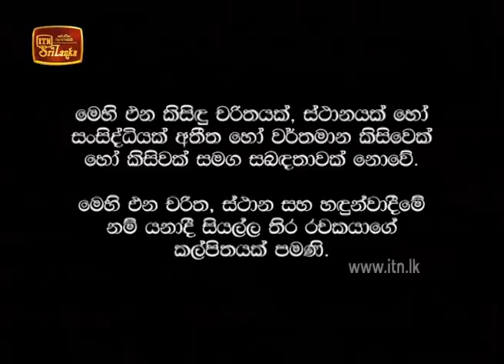Punchi Walawwa | Episode 90 | ITN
Punchi Walawwa | Episode 90